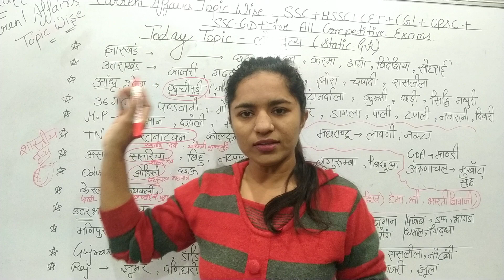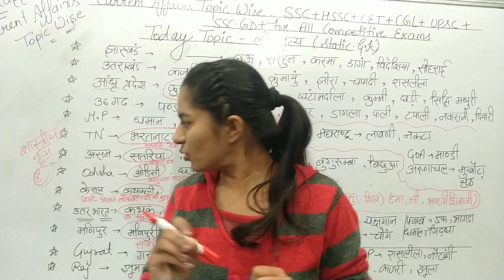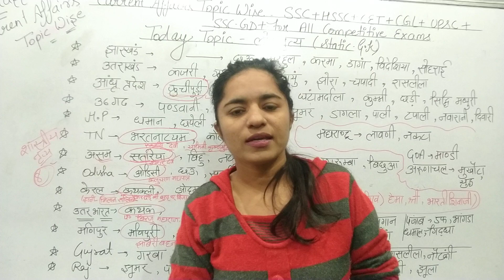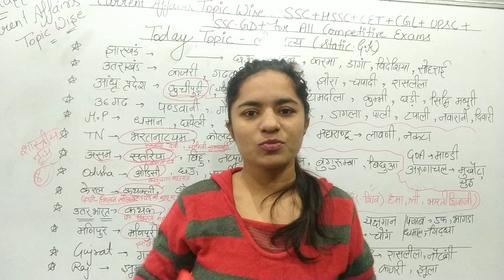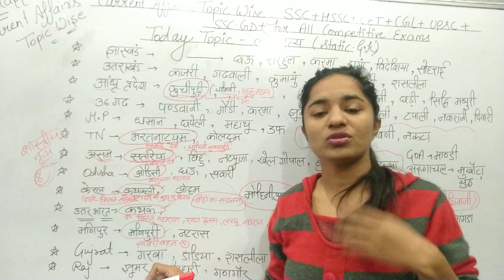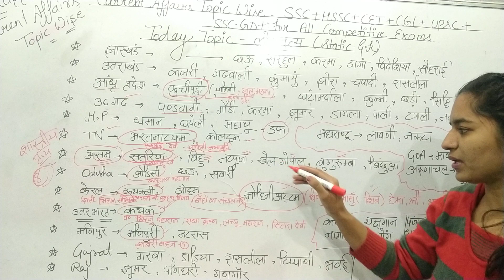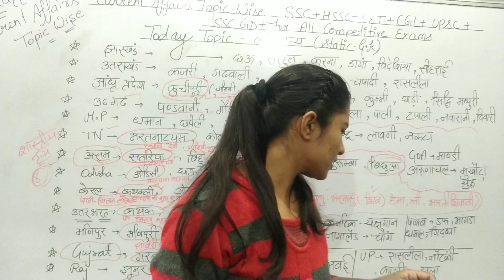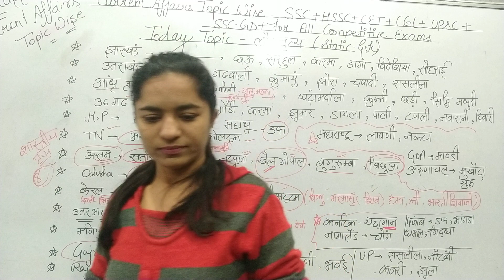🎯🎯🎯 करंट अफेयर्स टॉपिक वाइज क्लास- लोक नृत्य 💃💃💃🎯🎯🎯 Hssc+ SSC+ UPSC+ CET+ CHSL+ SSC GD